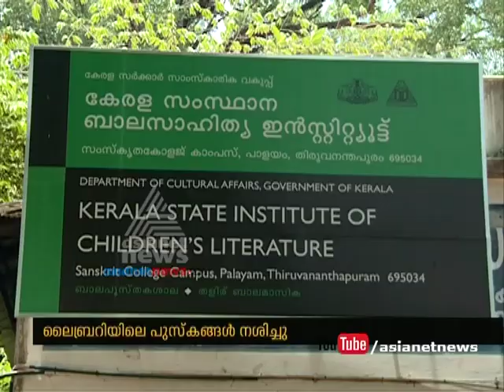Thousands of Books in balasahithya institute is perished in rain